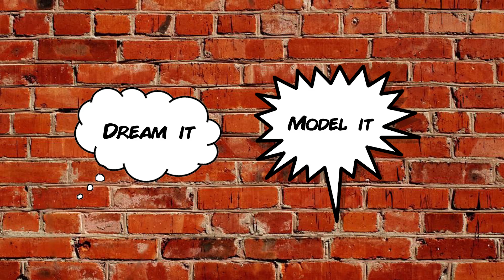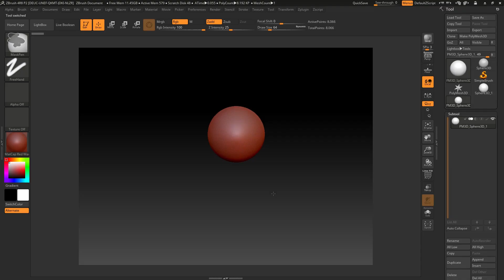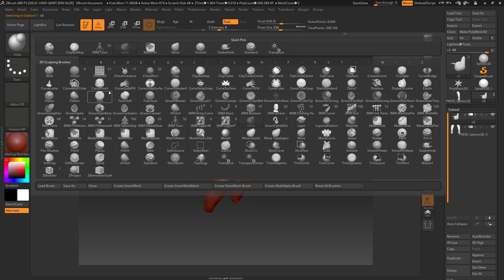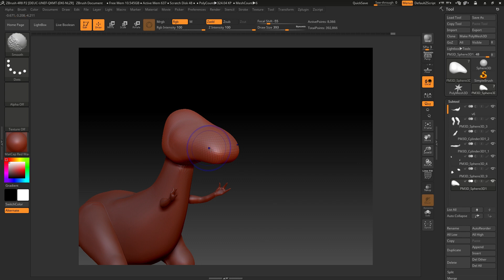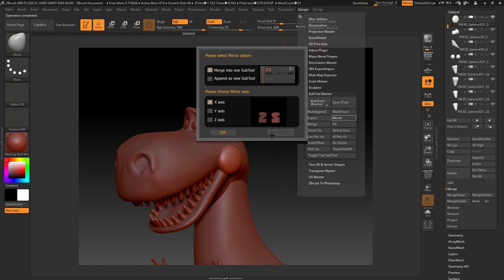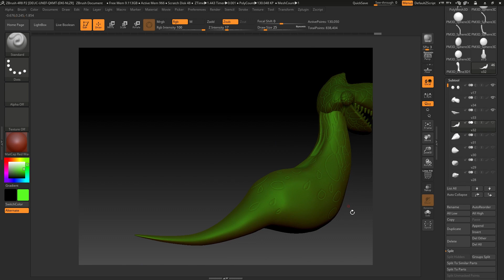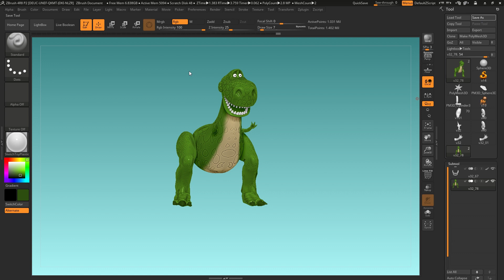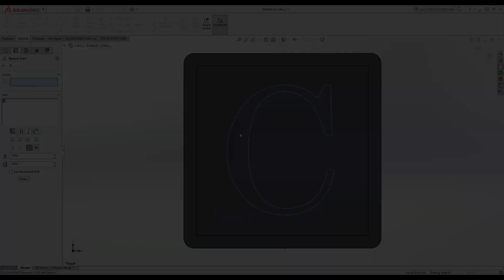3D Model and Print of Rex [Toy Story]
Hi there,

Continuing the month of Toy Story, today I bring to you Rex.

In this one, I decided to recreate a scene from the second movie, where he's playing a video and gets frustated by his tiny arms.

So, I hope you liked the model and have fun printing it.

Printing Settings (Legs, Arms, Tail and Body ):

Filament: SUNLU
Layer Height: 0.1mm
Infill: 5%
Supports: Yes
Brim: Yes

Dream ON!!